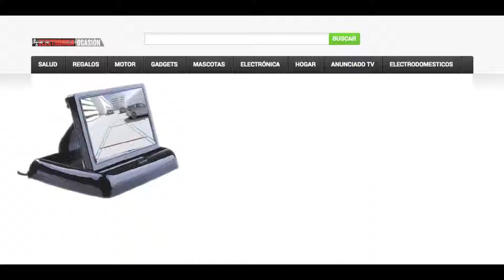Pantalla plegable LCD TFT Monitor Cámara trasera 4,3" Color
Monitor para cámaras de marcha atras, esta pantalla de 4,3" queda totalmente oculta en nuestra cabina o saplicadero integrandose completamente. Con un simple botón la pantalla se eleva brindandonos una alta calidad de imagen y nitidez. El monitor Elecax de 4,3" para vehiculos puede conectarse a cámaras traseras,delanteras,DVD,GPS etc dandonos la posibilidad de conectar hasta 2 entradas simultaneamente en la misma pantalla

Elecax 4,3" puede colocarse en cualquier tipo de vehículo con una instalación muy sencilla ,junto a un sistema de cámara visión trasera o delantera  puede convertirse en la herremienta perfecta para maniobrar ,aparcar,estacionar,carga y descarga etc